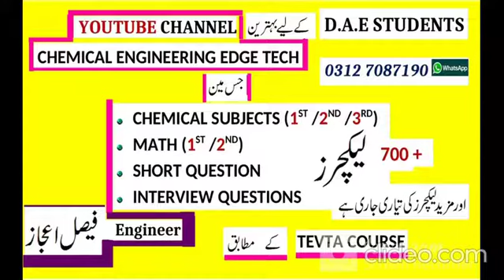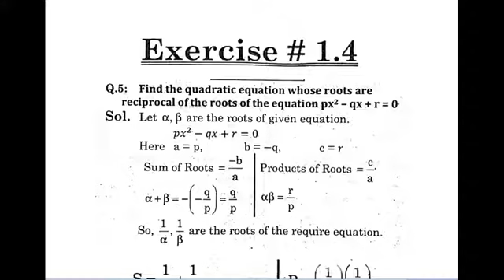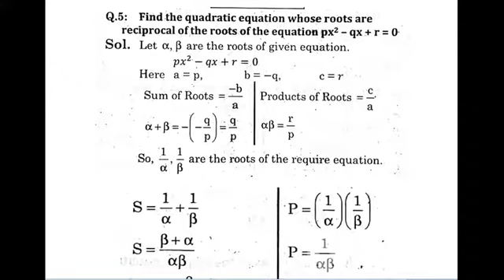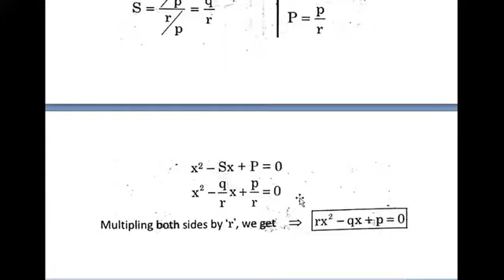D.A.E Math | D.A.E Chemical | Real Rational Equal Unequal | completing Square | Quadratic formula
AOA